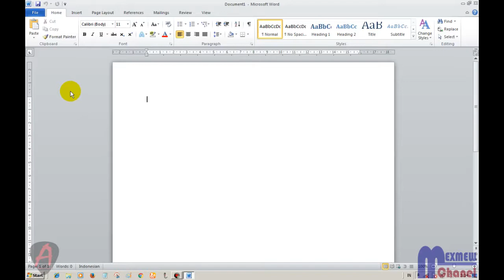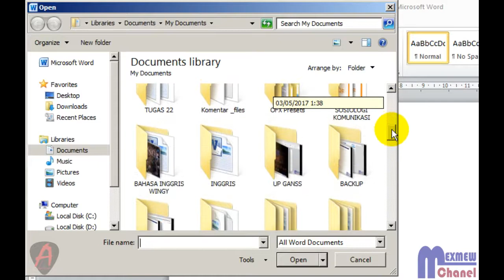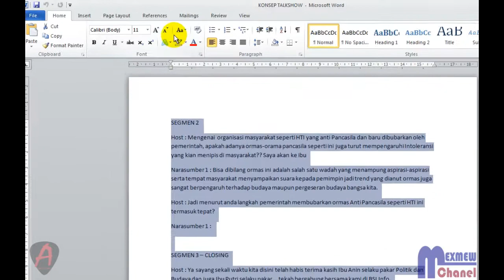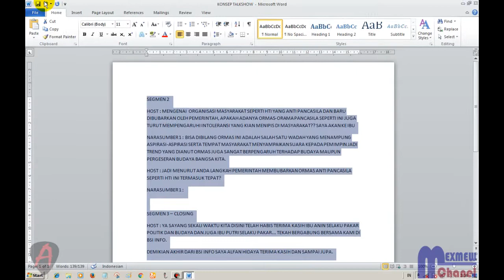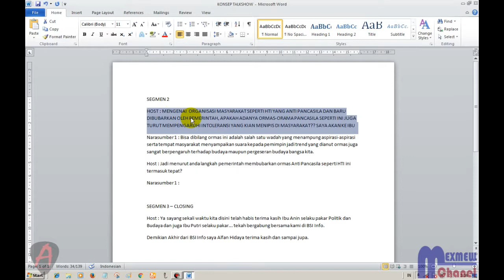Cara Merubah Huruf Kecil Menjadi Huruf Besar [Kapital] di Microsoft Word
Berikut adalah cara mengedit huruf di microsoft word yaitu merubah huruf kecil menjadi huruf kapital tanpa harus menulisnya dari awal. untuk selengkapnya simak saja videonya.